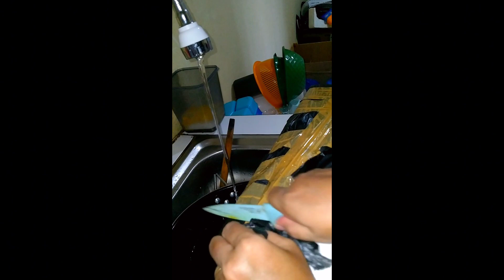OLEH-OLEH DARI SARMI UDANG LOBSTER BANYAK BGT !! STOCK LAUK AMAN